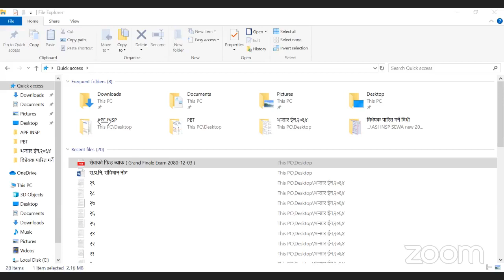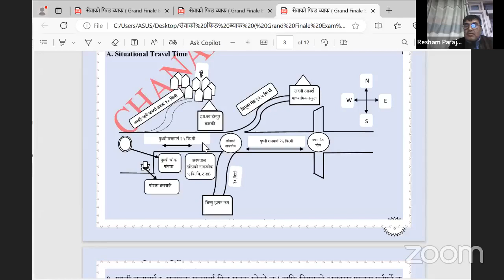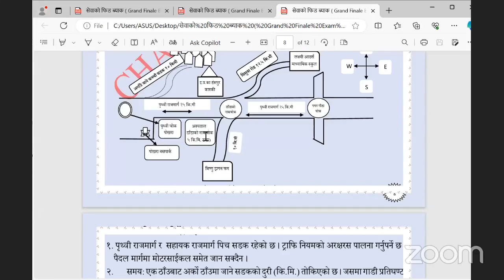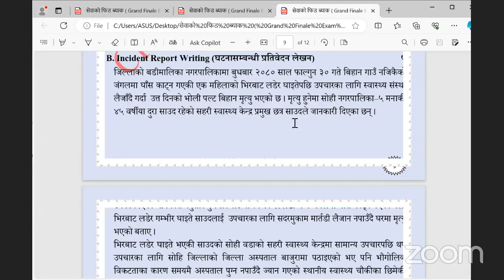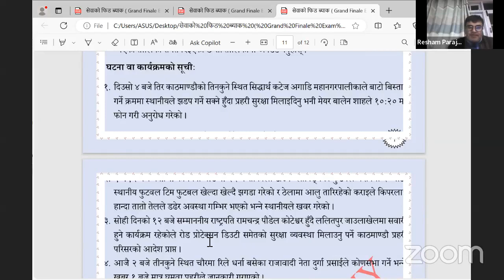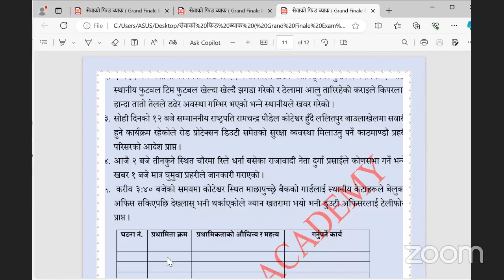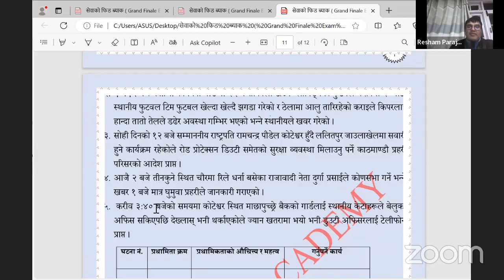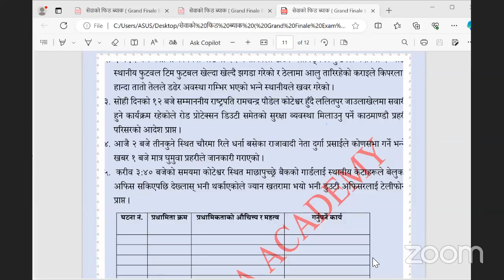Related to asi participants